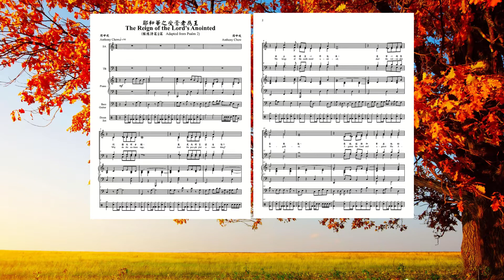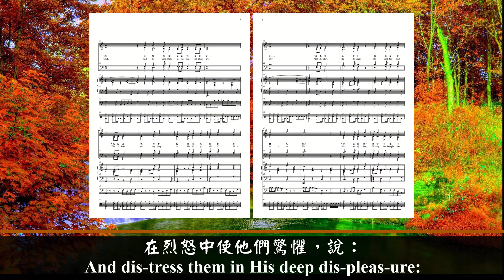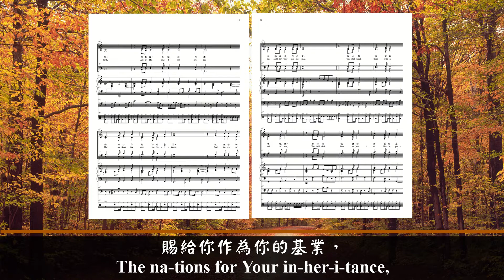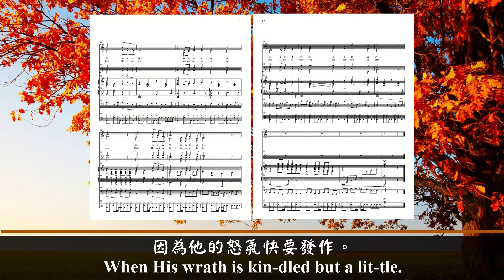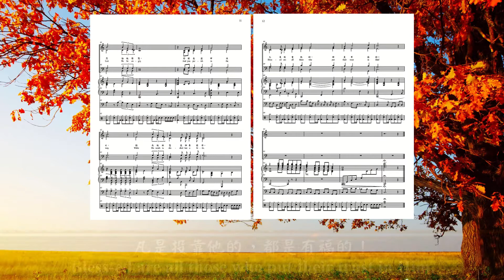耶和華之受膏者為王 (伴奏版)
歌詞:
列國為何爭鬧，
萬民為何空謀妄想？
世上的君王一齊起來，
臣宰一同聚集商議，
要抵擋耶和華並他的受膏者，說：
「我們要掙開他們的捆綁，
脫去他們的繩索！」
那坐在天上的必發笑，
主必嗤笑他們。
他要在怒中責備他們，
在烈怒中使他們驚懼，說：
「我已立我的君在錫安我的聖山上。」
「我要宣告聖旨，
耶和華曾對我說：
『你是我兒，我今日生了你。
你求我，我就將列國
賜給你作為你的基業，
把地極一起賜給你作產業。
你必用鐵杖打破他們，
你必將他們如窯匠的瓦器摔碎。』」
君王啊！應當醒悟，
世上的審判官該受管教！
當存畏懼侍奉耶和華，
又當存戰兢而快樂。
當以嘴親子，
恐怕他發怒，
你便在道中滅亡，
因為他的怒氣快要發作。
凡是投靠他的，都是有福的！